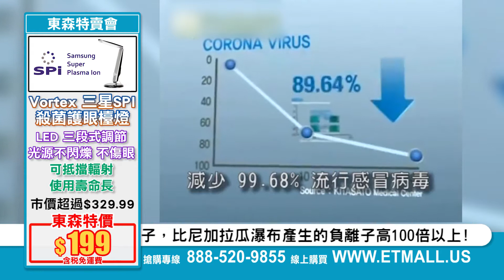東森特賣會 2020 Vortex 三星SPI殺菌護眼檯燈 1min